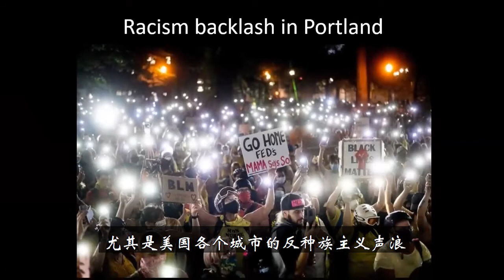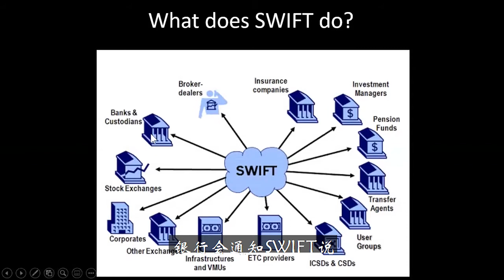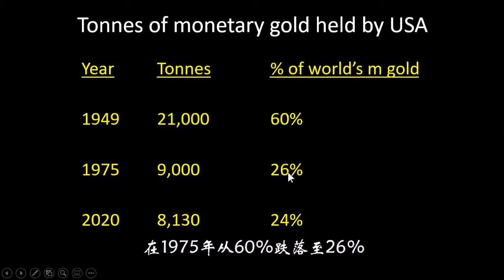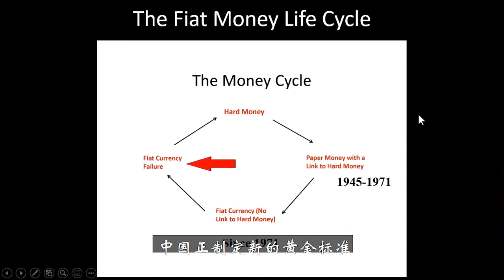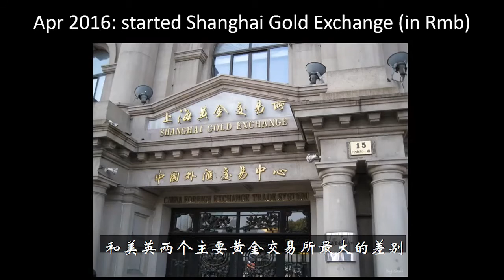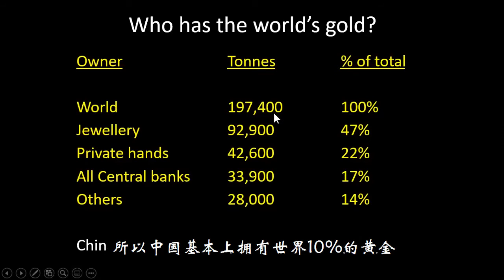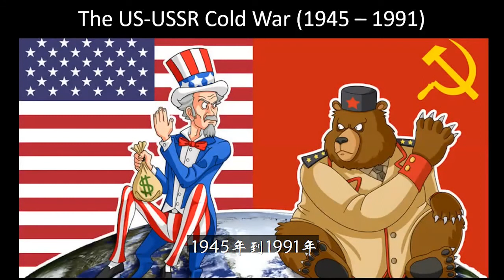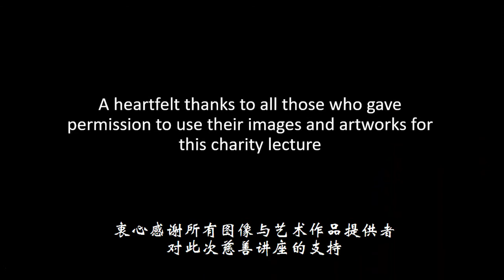中美贸易战 - 美元的沦陷 / Bowing Out the Dollar by Dr Tan Kee Wee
By Dr Tan Kee Wee.
Bowing Out the Dollar.

Credit to YWCA for organising the webinar. Dr Tan requested to post this webinar.

Dr Tan Kee Wee is the Principal Economist at Waveney Economics – the boutique economics advisory firm he started.
Besides offering economic advice to businesses, Dr Tan also conducts economics courses for investors with the special emphasis on the capital markets and investment industry.
Dr Tan started off his career in 1988 as a journalist with the daily newspaper “Business Times”. That was after he secured his PhD in Economics from the University of East Anglia in Britain.
Despite spending most of his time in the business world, he continues to teach undergraduates economics on a part-time basis.

@ Weipedia